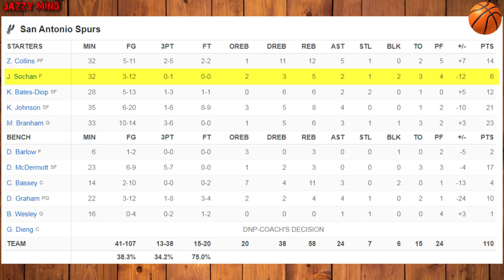Jeremy Sochan NBA Game No. 48 San Antonio Spurs - Charlotte Hornets (110-120) Full Highlights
Jeremy Sochan NBA game No. 48.
February 15, 2023. Full Highlights.
San Antonio Spurs - Charlotte Hornets (110-120)

Jeremy Juliusz Sochan (born May 20, 2003) is a Polish-American professional basketball player for the San Antonio Spurs of the National Basketball Association (NBA). He is also a member of Poland men's national basketball team. Sochan was born in the United States, in Guymon, Oklahoma. His mother Aneta was a Polish basketball player for Polonia Warsaw who relocated to the United States to study. In Oklahoma, she met Sochan's father, Ryan Williams. Sochan comes from a family with rich sporting traditions. His grandfather Juliusz Sochan, after whom he received his middle name, was a director of the basketball section of AZS AWF Warsaw and the president of the Warsaw Regional Basketball Association, his great-grandfather Zygmunt Sochan was a soccer player for Warszawianka, making 94 appearances in the Ekstraklasa (Polish top division) before World War II, when he joined the Polish resistance against the German occupiers. Sochan took his first steps in basketball while living in England, playing for the Solent Kestrels youth team and Itchen College in Southampton, before moving to Milton Keynes and playing for the MK Trojans. Sochan began his high school career at La Lumiere School in Indiana, but due to the COVID-19 pandemic, he left America. Sochan committed to playing college basketball for Baylor in July 2020. On January 8, 2022, Sochan sprained his ankle during a game against TCU and missed several games. Following the season, he earned the Big 12 Sixth Man Award and was named to the Big 12 All-Freshman Team. His team would later get a #1 seed in the 2022 NCAA Division I men's basketball tournament, but lose in the second round. As a freshman, he averaged 9.2 points, 6.4 rebounds and 1.3 steals per game. On April 15, 2022, Sochan declared for the 2022 NBA draft, forgoing his remaining college eligibility.
Sochan was selected by the San Antonio Spurs with the ninth overall pick in the 2022 NBA Draft. Sochan joined the Spurs' roster in the 2022 NBA Summer League, but later was ruled out after being placed in the NBA's Health and Safety Protocol after testing positive for coronavirus. On July 8, 2022, Sochan signed a rookie-scale contract with the Spurs. Sochan had represented Poland nationally at the junior level. As part of Poland's under-16 national basketball team, he led his team to the title at the 2019 FIBA U16 European Championship Division B in Montenegro. There, he became tournament MVP. Sochan has been a member of the Polish national basketball team. In his first game at the EuroBasket 2022 qualification, he led Poland over Romania 88–81 when he became the youngest player to ever play for Poland. He played 29 minutes in which he scored 18 points, including a four-point play (3 pointer plus foul and free throw) at the end and a game-deciding block.